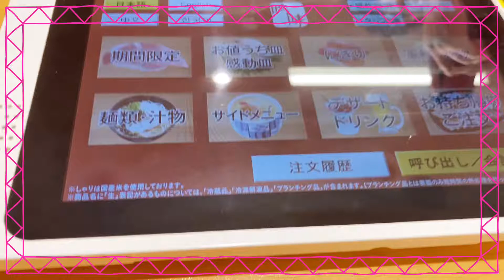【値上げ直前】スシローで誕生日パーティー♬【2022/9】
スシローで誕生日パーティーをしてきました♬
値上げ直前という事でたくさんお寿司を堪能してきました！

◉お借りしているフリー素材様